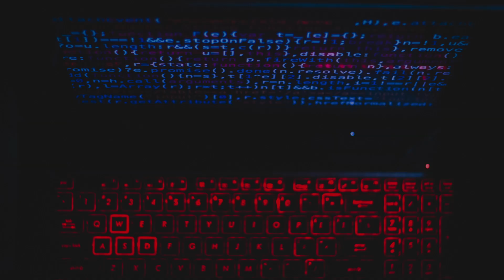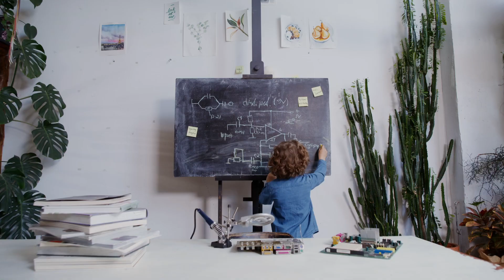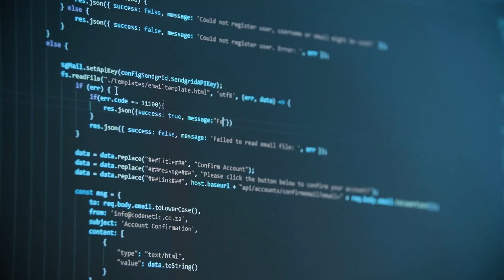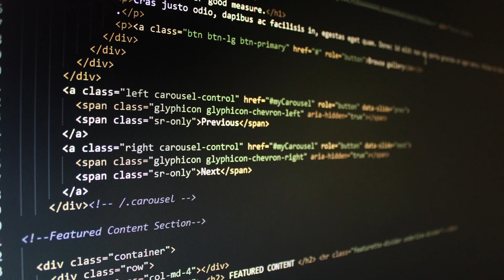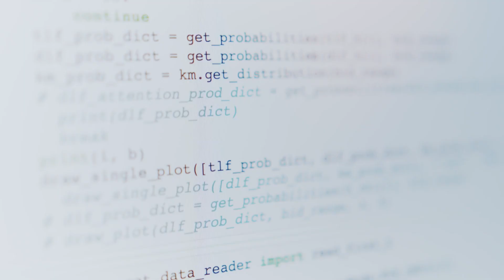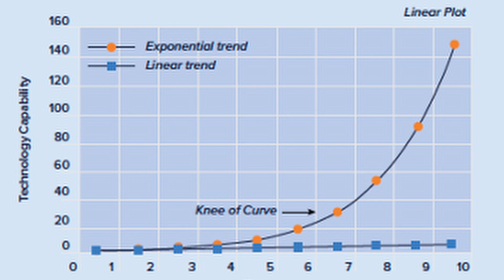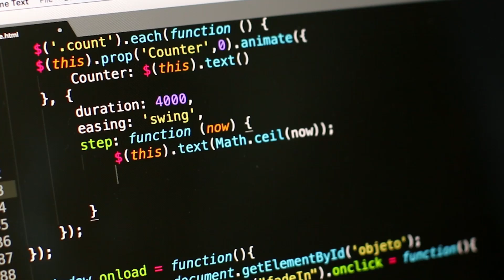Is AI the most transformative technology of our times? by Disrupt IQ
AI has become a buzzword in every industry in the world, even finding its way onto the lips of innovative minds like Stephen Hawking, Elon Musk, and Mark Zuckerberg. From writing to art to even music, AI is proving to be powerful in all aspects, begging the question of how transformative this field is and how much of it is hype. In this video, we will provide answers to these two great questions. Watch on to find out.

Disrupt IQ,